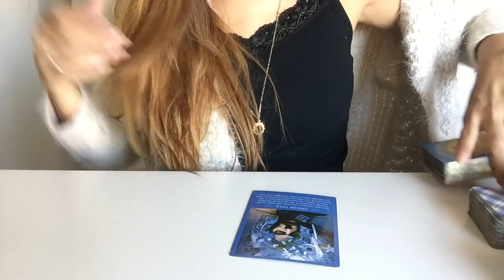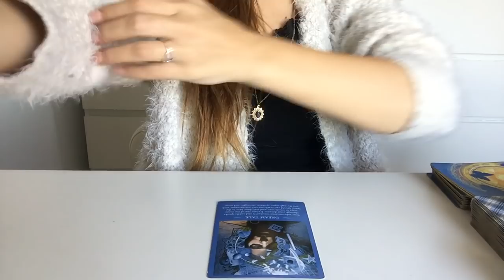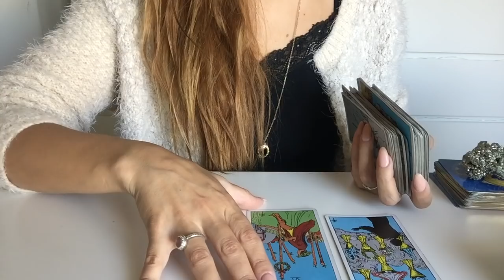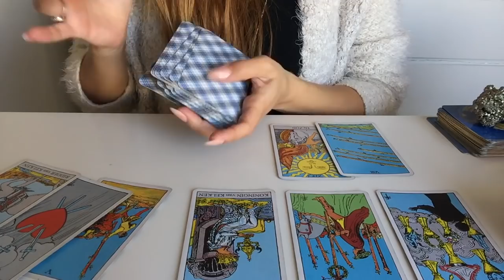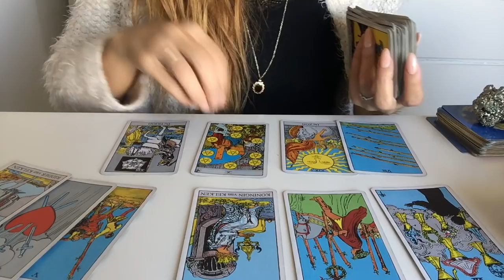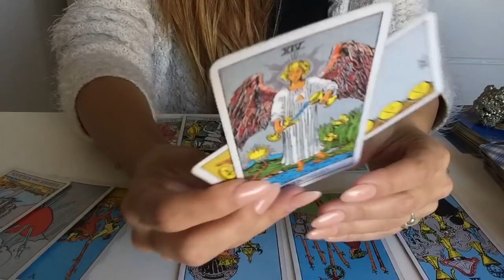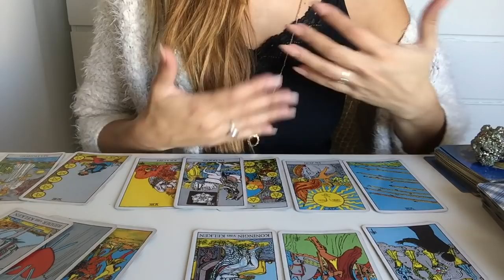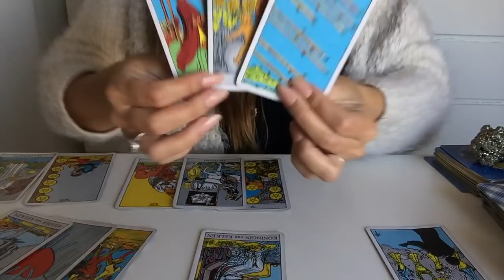Don’t let them change you! Pisces NOVEMBER 2018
Welcome Pisces,
This is your general/love tarot reading for November 2018.

And a Big Hug to all my New & Loyal Subscribes I see you and I appreciate you all, I am Beyond grateful! ♡

☯Personal Readings information :

30-40 min intuitive-tarot  “private unlisted” video reading.

Price:  $50.00

50-60 + min intuitive-tarot  “private unlisted” video reading.

Price: $80,00

Livsoultarot

NAMASTÉ ♡

Pisces tarot november 2018